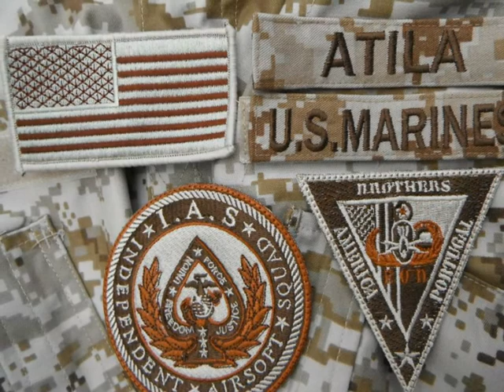I.A.S TEAM SQUAD